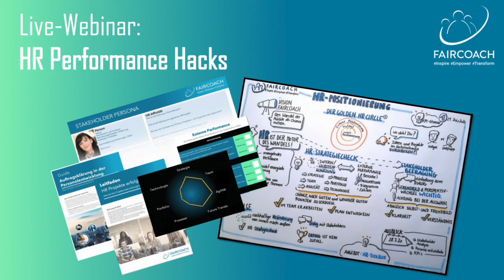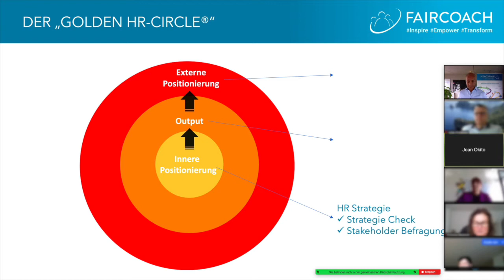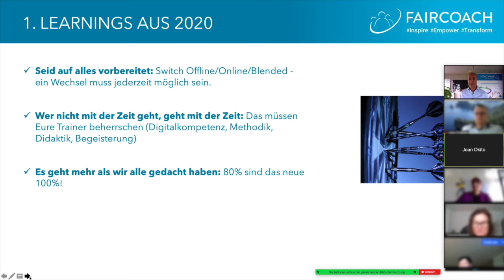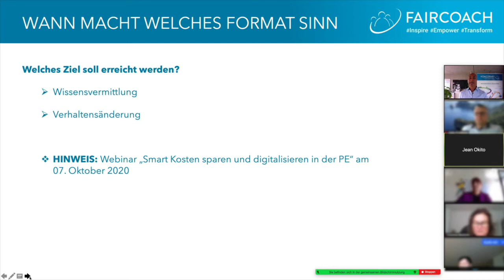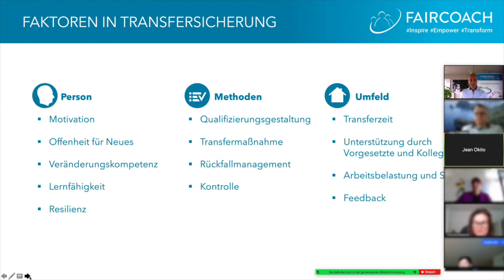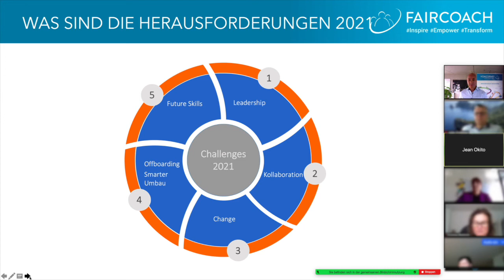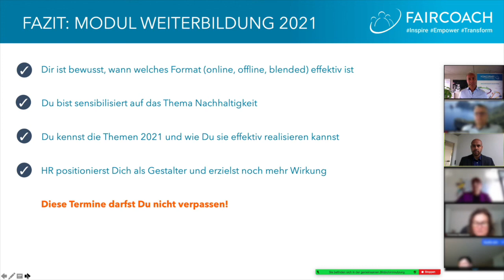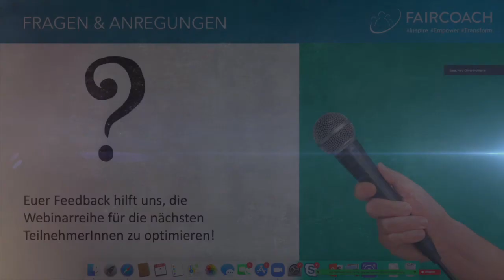Webinaraufzeichnung: Weiterbildungsplanung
Wir geben Ihnen Impulse für Ihre Weiterbildungsplanung in dieser schwer planbaren Zeit.